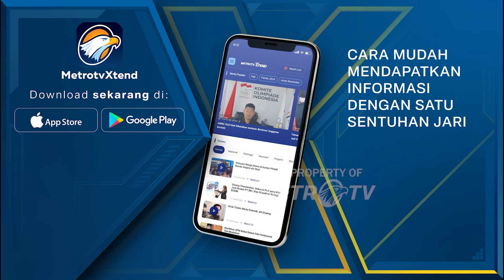Menko Polhukam Budi Gunawan Berkomitmen Memutus Mata Rantai Judol - [Metro Pagi Primetime]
MetroTV,
Menteri Koordinator Bidang Politik dan Keamanan, Budi Gunawan, berkomitmen memutus mata rantai judi online. Tidak hanya memasifkan upaya pencegahan, pemerintah juga akan memperberat hukuman bagi pelaku judi online.